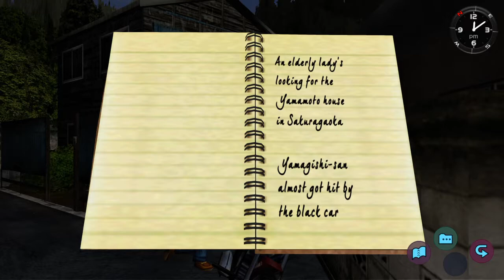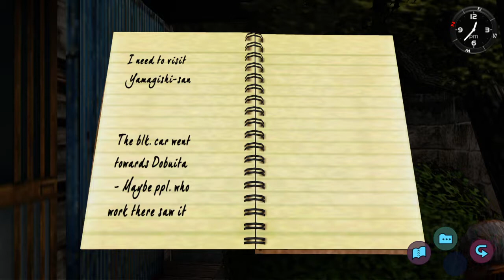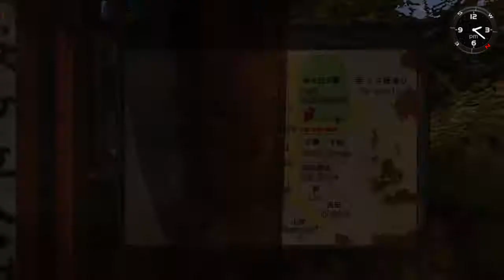SHENMUE HD Walkthrougt Part 1 The black car and Three Blades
Shenmue